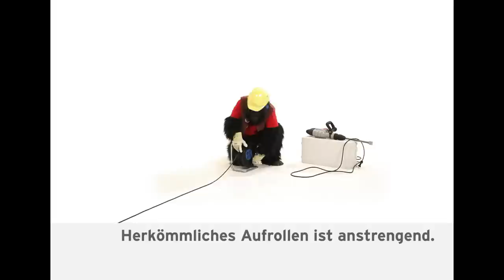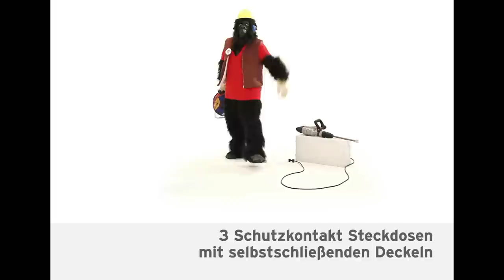Bruno Brennenstuhl checkt's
Wir stellen vor: Bruno -- der neue Produktberater der brennenstuhl GmbH. erkundet Bruno Steckdosenleisten, Kabeltrommeln und Überspannungsschutz-Produkte. Einfach per drag&drop das gewünschte Produkt in Brunos Briefkasten werfen und er stellt die Produkthighlights vor!